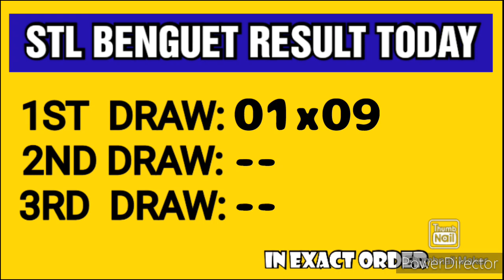STL BENGUET RESULT TODAY 1ST DRAW JUNE 1, 2023 10:30AM